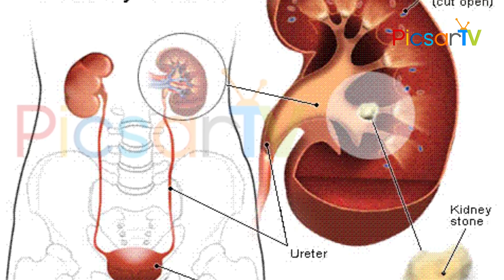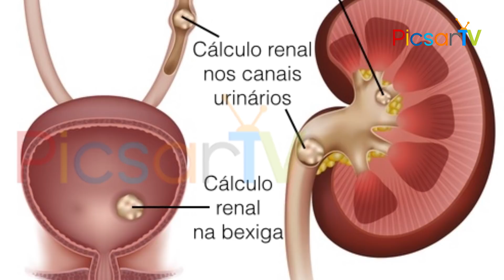ఈ చిట్కా పాటిస్తే కిడ్నీలో రాళ్ళు ఒక్క రోజులో మాయం అవుతాయి.. Kidney Stones | Health Tips | PicsarTV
Best Natural Remedies to Fight Kidney Stones at Home. How To Dissolve Kidney Stones Without Surgery.
మూత్రపిండాలు కిడ్నీలో రాళ్ళు తీసేయడానికి అద్బుతంగా పనిచేసే చిట్కా...